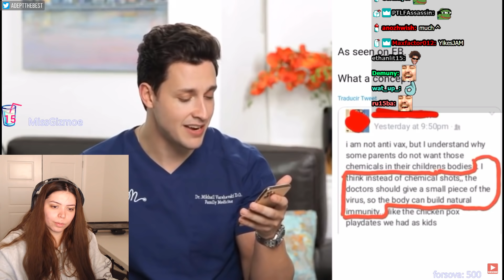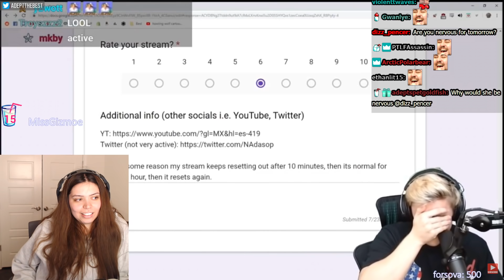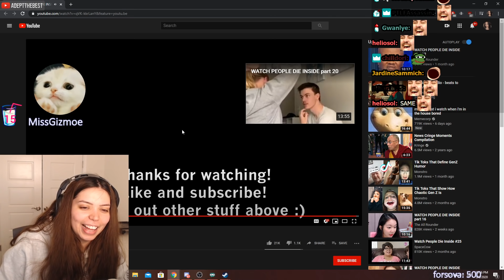Adept Reacts to WATCH PEOPLE DIE INSIDE part 8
.SOCIALS.